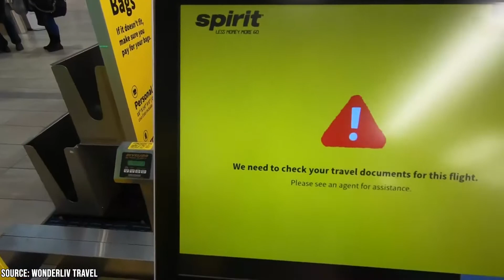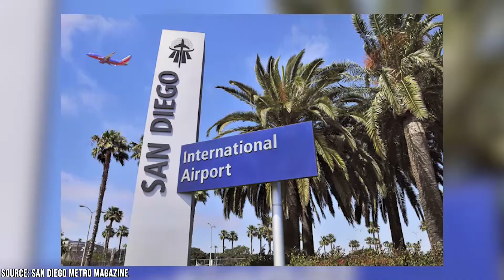The Best Airports in America, Ranked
What are some of your favorite airports in the United States, and what makes them so special from your perspective?

00:00 - Intro
00:21 - 10: Minneapolis St. Paul International Airport
00:55 - 9: Tampa International Airport
01:33 - 8: Dallas Love Field
02:23 - 7: San Diego International Airport
02:48 - 6: Salt Lake City International AIrport
03:16 - 5: Miami International Airport
03:42 - 4: Raleigh Durham International Airport
04:09 - 3: Phoenix Sky Harbor International Airport
04:47 - 2: Louis Armstrong New Orleans International Airports
05:54 - 1: Portland International Airport
07:08 - Outro

Airports! They’re a necessary evil if you want to travel anywhere beyond your backyard. Probably quite a few of our viewers have had awful experiences flying in or out of an airport somewhere in the US. In fact, for many years, the US has ranked very low in global polls of the best airports. Fortunately, in the last decade or so, some of that has started to change, and today, some American airports are starting to rank highly in the worldwide top 10. Most folks have their favorite airports, but what really makes one better than the next?

Each year a number of different consumer advocacy groups publish lists of their Top 10 domestic airports in the United States. To arrive at their rankings of favorites, these organizations typically take into consideration things like customer satisfaction scores, timeliness of flights, ease of access, and airport amenities.

It’s true. Not all airports are the same. Just because you had a particularly awful experience at one doesn’t mean they’re all going to disappoint you. In fact, in the last few years, we’ve had some downright glowing experiences at American airports.

Now, chances are, you probably don’t often have a choice of what airport you’ll be flying in or out of. Typically when you need to catch a flight, you bee-line it to the closest airport to where you live. But in this video, we’ll just imagine that you can choose to go to whatever airport you’d like in the country. But then again, if you can just teleport to one of your favorite airports, why are you flying at all?

Taking into consideration the criteria most often referenced when comparing America’s airports while drawing upon our own travel experiences, we’ve come up with our own ranked list of the best Airports in America. Watch this video in full to see which American Airports have earned a spot on our favorite list.